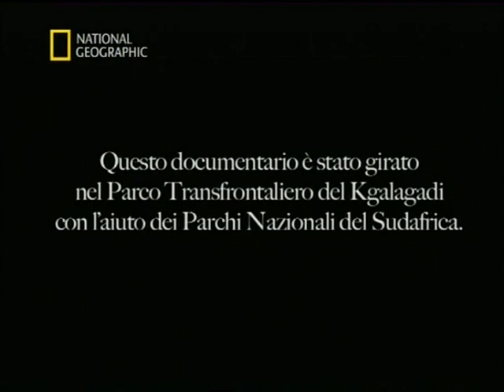Più veloce della vita: il ghepardo (2002)